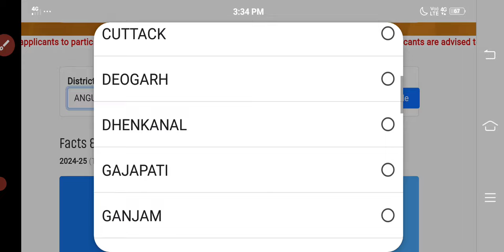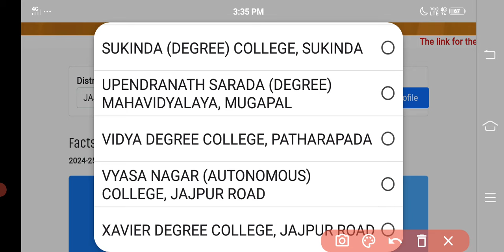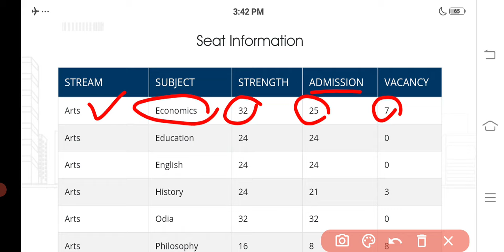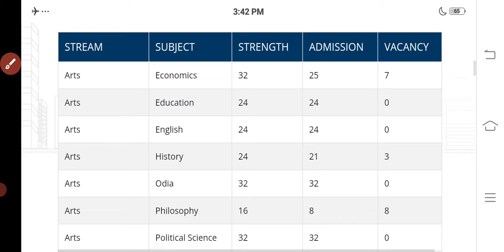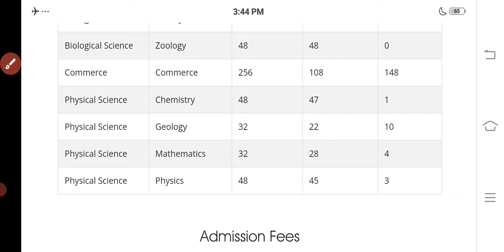+3 second phase 2024 | +3 admission Phase 2 | +3 2nd phase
ସମସ୍ତ କଲେଜର vacant ସିଟ ଦେଖିବା ପାଇଁ ତଳ ଲିଙ୍କ ଉପରେ କ୍ଲିକ କରନ୍ତୁ

Spot admission 2024 +3
Spot admission 2024 odisha
Spot admission update
+3 second phase admission update
+3 second phase 2024
+3 second phase admission
+3 second phase admission 2024
+3 second phase admission process
+3 second phase update for 2024 year
+3 2nd phase 2024
+3 2nd phase apply date
+3 2nd phase merit list
+3 2nd phase cut off
+3 2nd phase kebe asiba 2024
Plus three second phase admission
Plus three second phase admission 2024
Plus three second phase admission update
Plus three second phase 2024
Plus three second phase
Plus three second phase for 2024
Plus three phase two admission
Plus three phase two admission 2024
Plus three phase two admission update
+3 phase 2 admission
+3 phase two admission
+3 phase 2 admission 2024
+3 phase two admission 2024
+3 admission all update 2024
+3 admission all process 2024